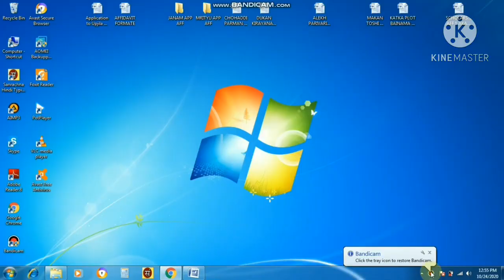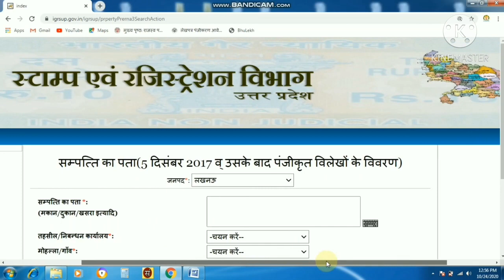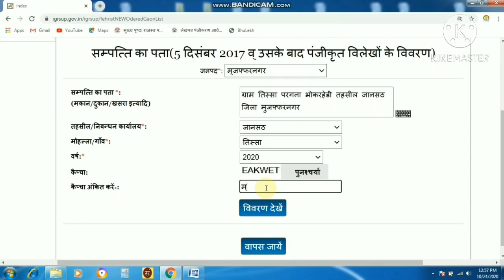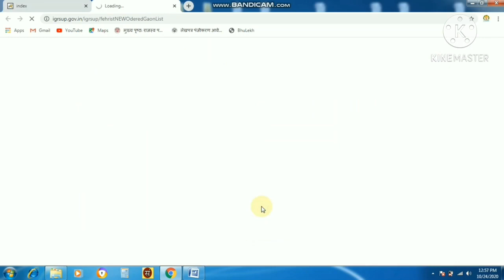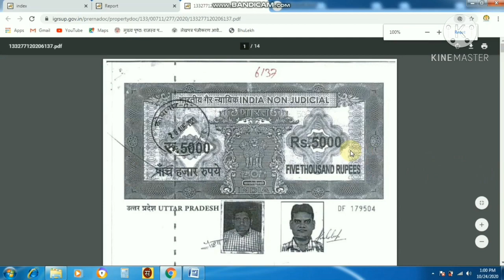सम्पत्ति पंजीकरण दस्तावेज की नकल कैसे देखें‚ sampattipanjikaran.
दोस्तों इस वीडियो में हम जानेंगे कि कैसे हम पंजीकरण सम्पत्ति की नकल अपने मोबाईल या कम्प्यूटर से निकाल सकते हैं वो भी बिल्कुल फ्री में।